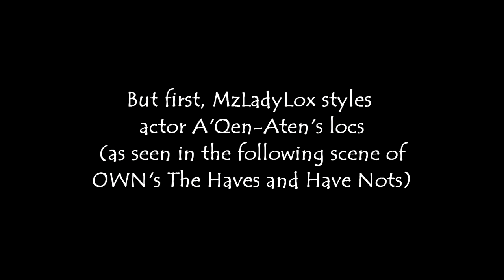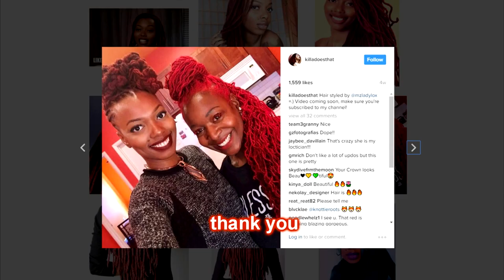Loc Styling with MzLadyLox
In this video, MzLadyLox styles Keisha Charmaine's locs as well as actor and model Alphonso A'Qen-Aten Jackson's locs while we discuss locs, energy and more.

Our Instagram accounts: @MzLadyLox @Aqenaten @killadoesthat

***MzLadyLox products can currently be purchased if you reach out to her personally via Instagram DM. The gel is called Loc N Gel and is available in select stores.***

AMAZON RECOMMENDATIONS:
“More Than A Hair Journey: The Black Woman’s Guide to Self-Love & Loc Maintenance

SHIPPING ADDRESS:
Keisha Felix